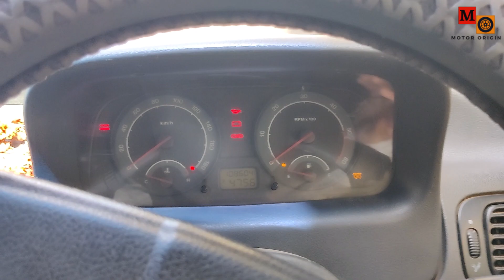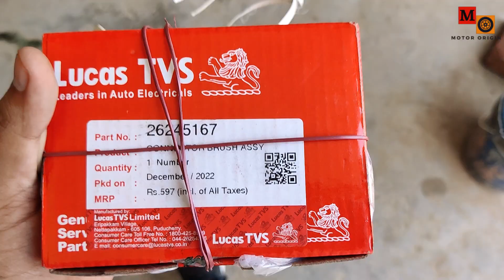Tata Indica Start Problem Solution and Starter Motor Service टाटा इंडिका